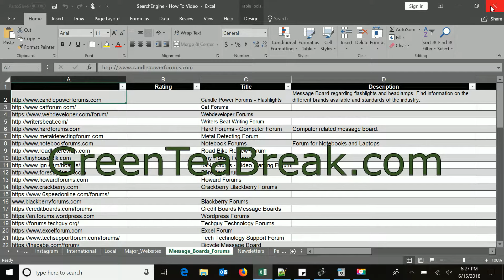How To Navigate Quickly Through Multiple Tabs / Sheets In Excel 2016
Excel 2016
How To Navigate Quickly Through Multiple Tabs / Sheets In Excel.
One of the great benefits of excel is its efficiency and ease of access. There are many tips and tricks to get the most out of Excels efficient platform. Large spread sheets often have multiple tabs / sheets. These tabs and sheets can be navigated quickly via a little known excel shortcut.